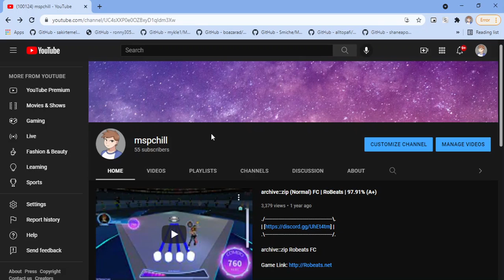100K YouTube Notifications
many